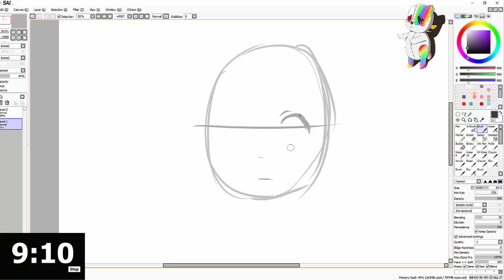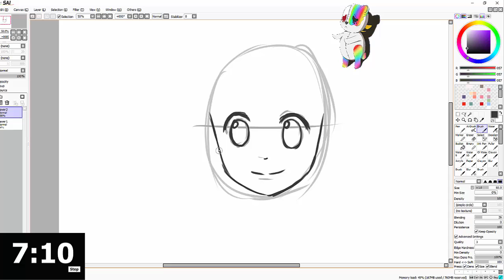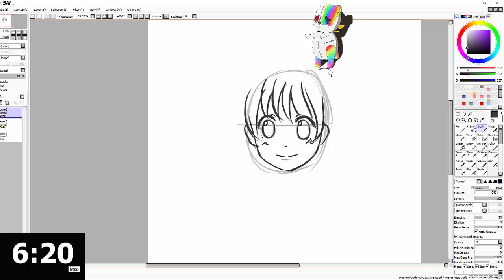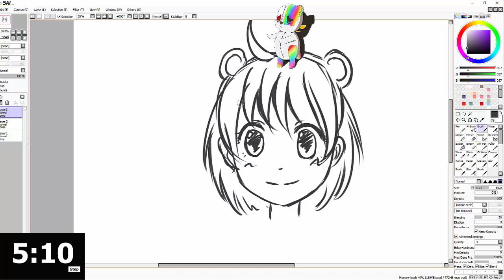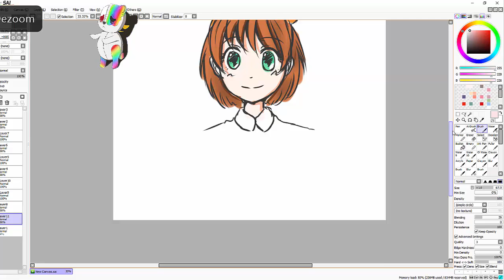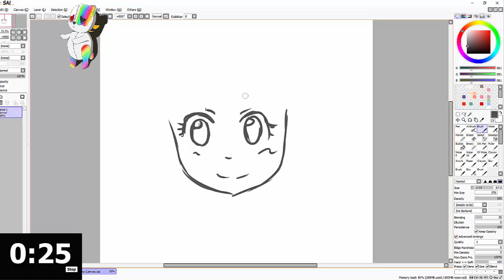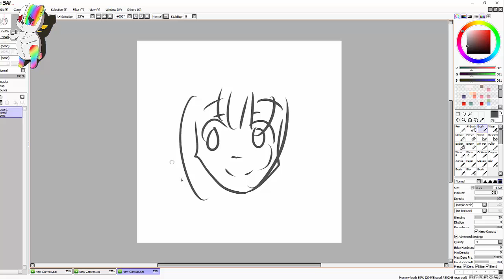CHALLENGE !- 10min/1min/10sec.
Pas original certes mais amusant !